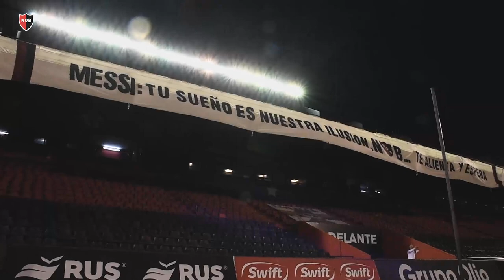En primer plano | Newell’s 1 - Platense 0